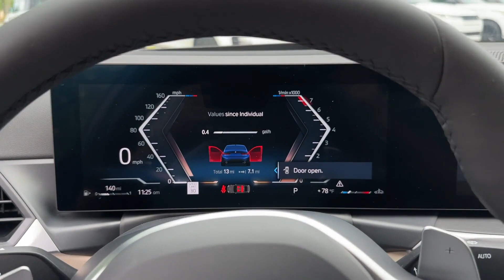2024 BMW 3 Series 330i Valdosta, GA, Panama City, Marianna, Midway, Tallahassee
2024 BMW 3 Series 330i 3MW69FF00R8E60902 Video

With our large New BMW Inventory, we have the perfect new car, truck or SUV to fit your needs!

With our large Pre-Owned Inventory, we have the vehicle you’re looking for!

This 2024 BMW 3 Series 330i is full of phenomenal features such as:

Thank you for considering BMW of Tallahassee as your premier Florida BMW dealer. We look forward to helping you with all your new car needs and hope to see you soon!